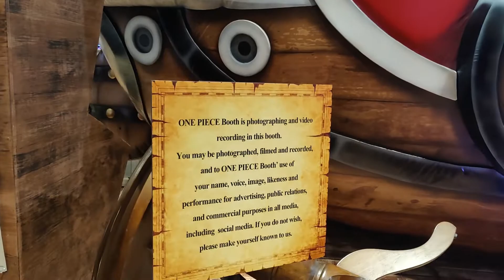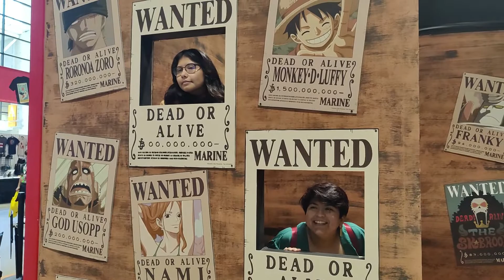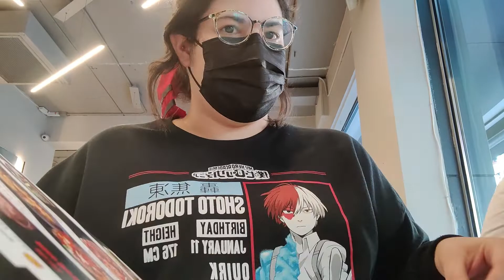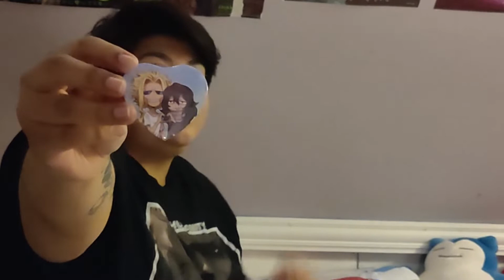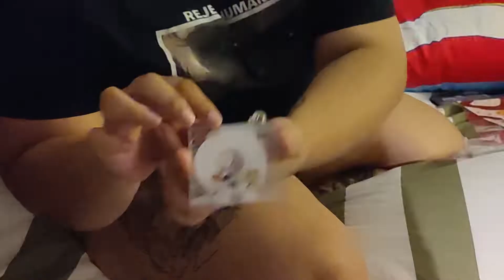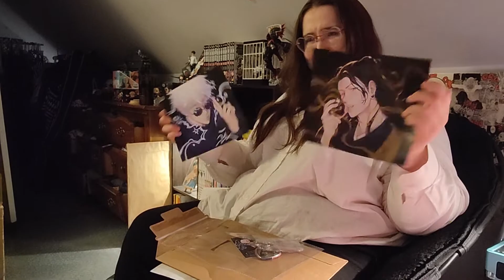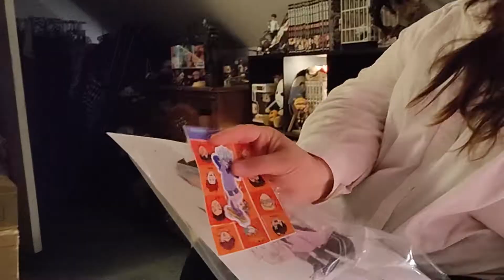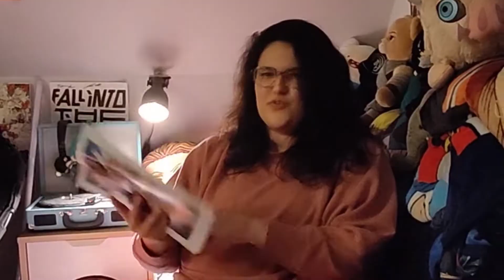C2E2 2022 VLOG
C2E2 2022! Hope you like it!
If you know me in real life no you don't